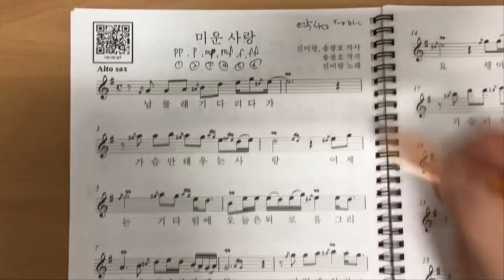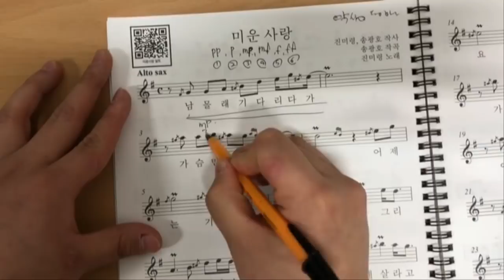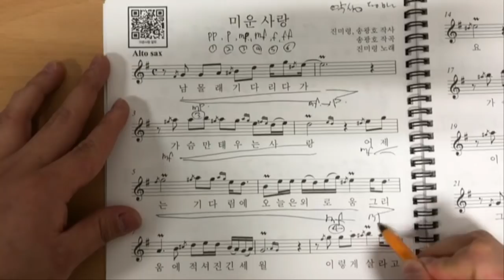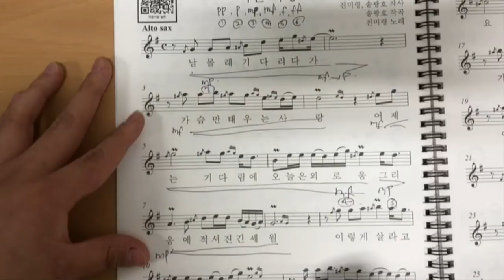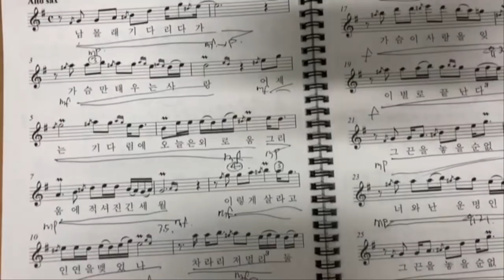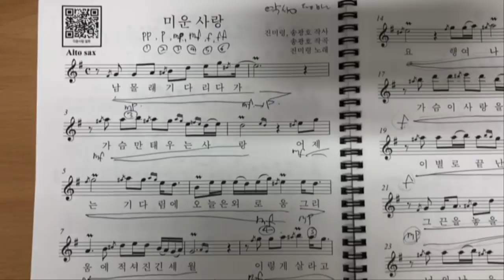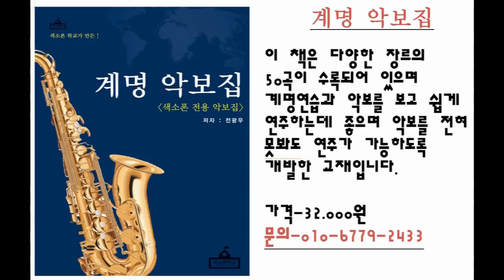미운사랑 악상과 다이나믹 배우기 (색소폰학교,색소폰강의,색소폰배우기,색소폰,색소폰독학)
이 강의는 중고급애드립악보집2집에 수록된미운사랑에
악상과 다이나믹 부분의 대한 강의입니다.

band.us/@knocksaxophone

1. 매일연습하는악보집-색소폰을 연습할 떄 연습할 것의 악보를

2. 쉽게연주하는애드립악보집-39곡의 가요집이고 앞꾸밈음 위주로

3. 중고급애드립악보집1권-20곡의 명곡으로 애드립과 꾸밈음,

4. 계명악보집-50곡의 쉬운 동요와 가요등이 들어있고 일반악보와

5. 찬양악보집-찬송가15곡과 복음성가 22곡이 들어있는 색소폰